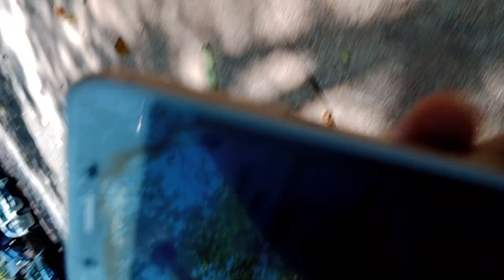CARA MELATIH KUCING MENGIBAS KIBASKAN EKORNYA